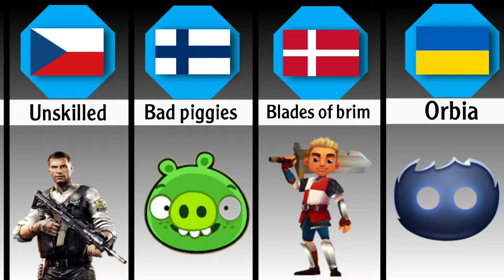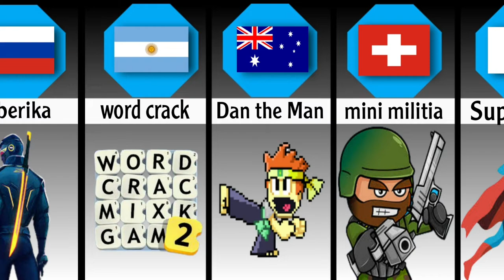Games From Different Countries - Part 3